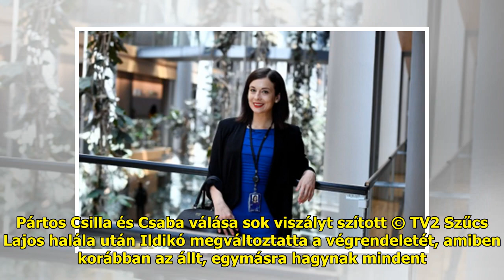Megváltoztatott végrendelet: Pécsi Ildikó és Szűcs Lajos fogadott fia szerint nem volt kérdés, ...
Megváltoztatott végrendelet: Pécsi Ildikó és Szűcs Lajos fogadott fia szerint nem volt kérdés, ki örököl | BorsOnline

Mint a Bors arról beszámolt, l...